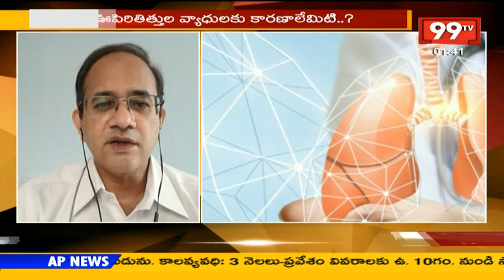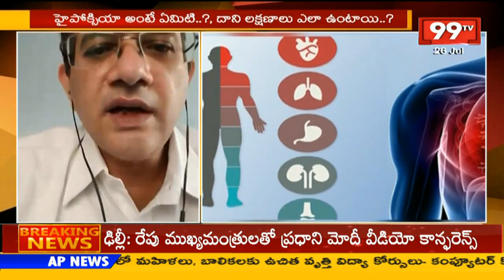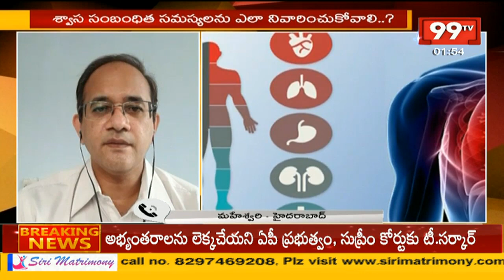ఇలా చేస్తే ఊపిరితిత్తుల సమస్య అస్సలు రాదు | The Doctor | 99Tv Telugu